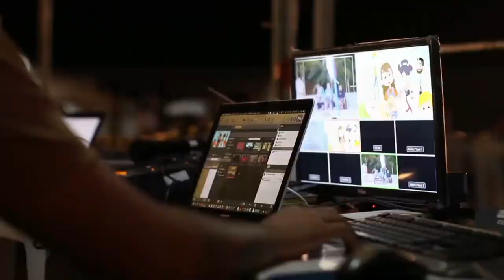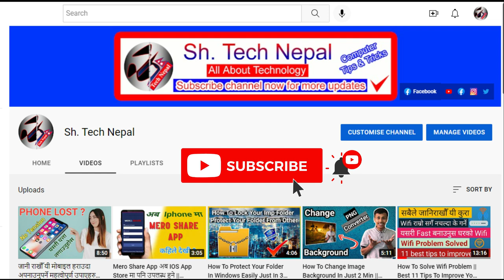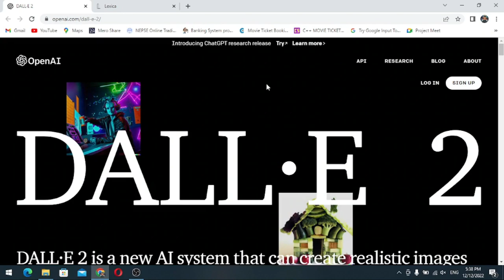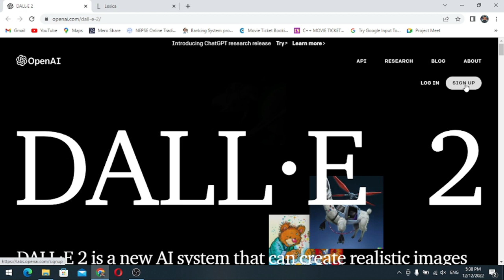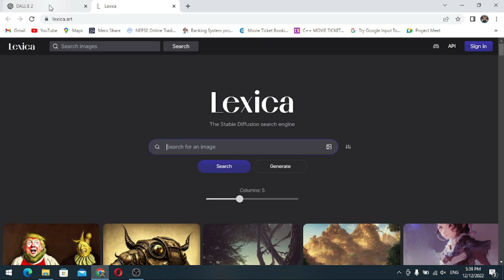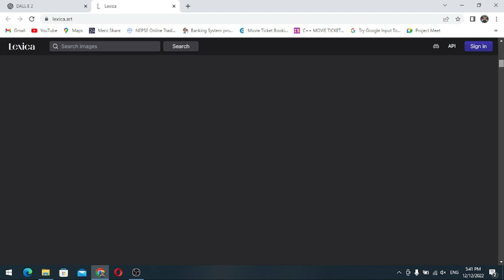Graphics Designing Learning Platform || Create Your Own Graphics Design || Graphics Designer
About Channel:
This channel is all about Technical Information regarding Computer technology where you will learn something new regarding Computer along with its useful and interesting tips and tricks and also we will be providing you different tech updates time to time through this channel "Sh. Tech Nepal".